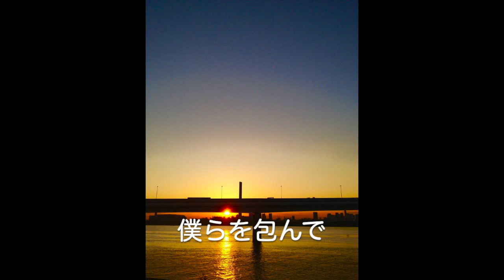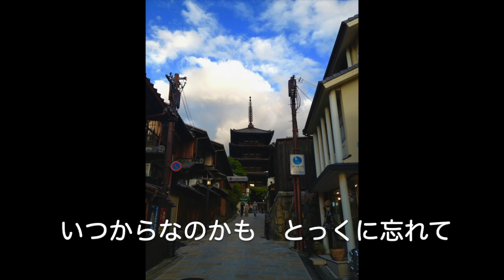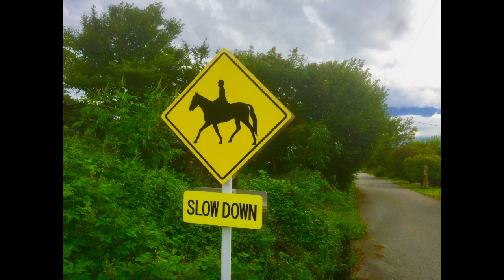「訳などないよ」 Music Video 高橋 圭 (good sleeps)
No Reason
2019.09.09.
Words,Music & All Instruments,Programming,
Mix & Mastering,
Music Video Direction by Kei Takahashi

訳などないよ

たわいもない　話も　君が話すなら　宝石に変わる
季節ごと追い越したい　二人分　恋の向こう側

やさしい　夕暮れ　星に　帰る時間
落ち葉　踏む　街路樹に沿って　風が吹き抜ける

もうこれ以上　焦らさないで　サイコロ転がして　ふりだしに戻って
もたもたしてちゃ　秋の空　愛だって形を変えるから

おままごと　終わらせて　寝て待つ果報
夜風に舞う　花のような光　僕らを包んで

魔法をかけてよ　灯火　消えないように　両手で囲うよう
まばたき数えて　いつだって些細な仕草に目を奪われるんだ
ま　た　誤魔化すの　おどける才能

甘く苦い思いは　ココアに溶かして　爪弾く六弦
出鱈目でもいいのさ　楽しく弾けばいい　意味なんて超えて行こう

自分に足りない　ところに惹かれる　恋の運命よ
不確かな思いが　浮かんでは消える　月がふたりを眺めている

絡まり続ける未来に　育てたやさしさと言葉を持って行こう
僕らしか知らない　遊びを続けよう
いつからなのかも　とっくに忘れて
諦めかけていたよ　愛はほんとふしぎだよ

同じ気持ちならいいのに　確かめるよう　試さないで
君の瞳を愛してる　理屈じゃない　訳などないよ
奇跡は起こるはずもないよ

そう思っていたけど